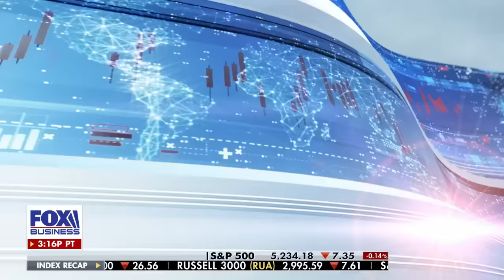Trump's Truth Social could start trading on NASDAQ as early as next week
'The Bottom Line' panelists Alec Lace and Deroy Murdock discuss the connection between Truth Social going public amid former President Trump's New York City civil case.